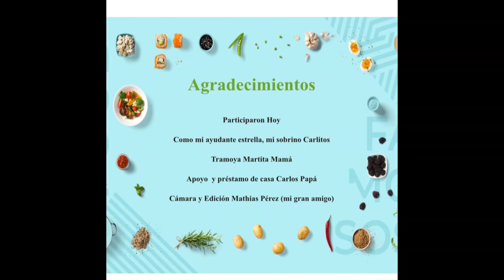divina comida martita